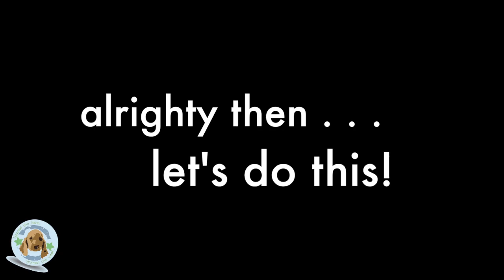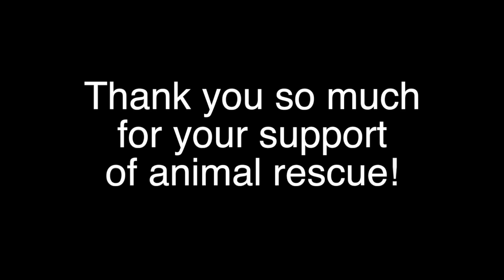Kevin from South Korea!